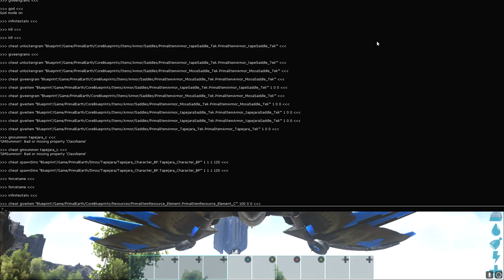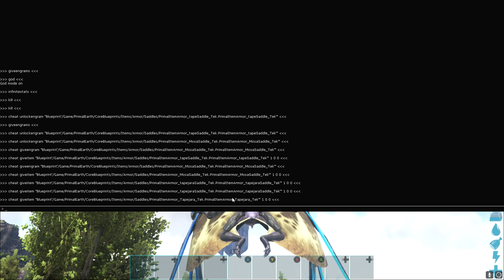ARK Tapejara Tek Tier Saddle Review - Free with PS Plus - How To Spawn + Survival Guide Explained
Ark is free with PlayStation Plus in March 2022

Take a look at the latest tek saddle added in ark survival evolved update 259 Tapejara  plus survival guide explained
cheat giveitem "Blueprint'/Game/PrimalEarth/CoreBlueprints/Items/Armor/Saddles/PrimalItemArmor_Tapejara_Tek.PrimalItemArmor_Tapejara_Tek'" 1 0 0

I Have A Patron Page To SUPPORT Me Achieve My Dream Check It Out Just One Pledge Of $1 For Exclusive Videos And Discord Chat

Izy Joseph
FiftiesBinman
Bigworm380 Gaming
RunsWithPencils
SilvaGeko
Spirit Fang
PIF Pay It Forward
Elaine Shepard
L1ttlelegz
Sookie
Scorpion Game Design
Sparry's World
MinecreateTime
Liam Sayles
Virgil Blaze
Simon Thompson
Unformidable Wolf
my amazing channel moderators
Vape Nation - Royal Star Gaming - Sum Guy On A Bike - Oliver Wright - Prince Guzman - ShadowHawk - Juicy Bear - Virgil Blaze - Izy Joseph - Littlelegz - Tom Thumb - Trn Cough - Bam Bam Its Sam - Ricky Mason - Daniel Ruthvern -Runswithpencils - VaGi Jane - Red maniac

Specs (i need a gaming chair and decent keybord join my patron)
Thumbs - Powerpoint